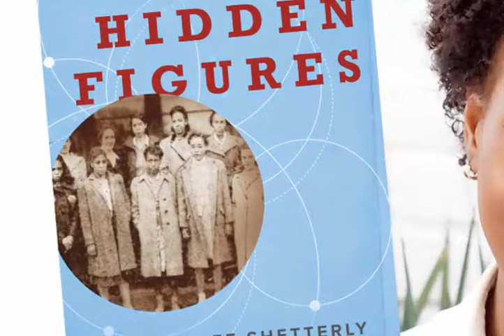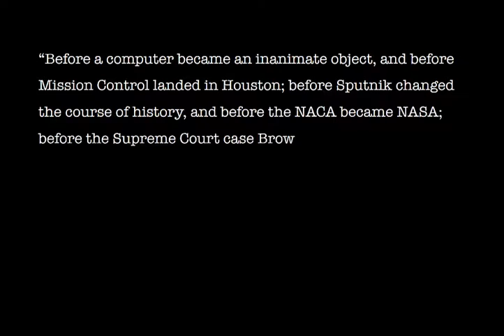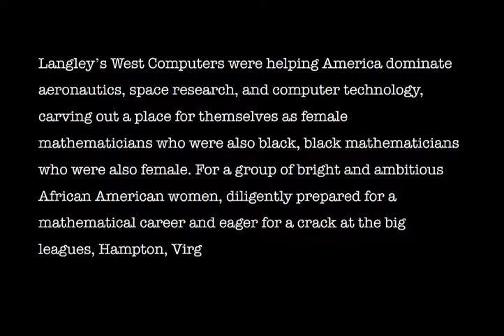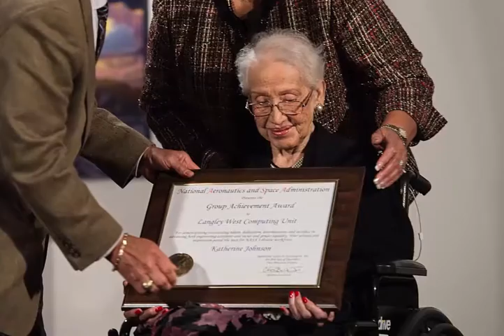Hidden Figures by Margot Lee Shetterly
Get your guide to becoming a Rocket Girl Rockstar Scientist

The book Hidden Figures is the debut work of Margot Lee Shetterly, about the role African-American women mathematicians played in the United States Space race. The road to equality was paved by the likes of Rosa Parks, Martin Luther King, Jr. and these nearly forgotten women.

Although many were chronicled in Shetterly’s book, the stories of three African-American women were highlighted — those of Dorothy Vaughan, Mary Jackson and Katherine Goble Johnson.

Dorothy Vaughan born in 1910 was a mathematics prodigy of sorts. She was the valedictorian of her high school class, attended Wilberforce University on full scholarship, a premier black college in Ohio, and became a math teacher.  She eventually came to work at NACA, the National Advisory Committee for Aeronautics, at Langley.  Dorothy eventually became the head and unofficial matriarch of the black women computers, after the untimely passing of her white female boss Marge Hannah.

Mary Jackson also started out as a math teacher after having earned a bachelor’s degree in mathematics and the physical sciences from Hampton Institute. She came to Langley in 1951 and worked under Dorothy Vaughan as a “West Computer.” She successfully petitioned the City of Hampton to attend these white-only courses, and in 1958 became NASA’s first black female engineer.

Katherine Goble Johnson, also hired to work as a “West Computer,” didn’t last long there either, being quickly loaned out to the all-male flight research team, who, according to Katherine, “forgot to return me to the pool.” She was so highly valued by John Glenn that, even when actual electronic computers replaced the “computers who wore skirts,” as Katherine referred to them, he insisted she do all the calculations by hand to ensure the electronic computer’s accuracy.

Shetterly’s writing evokes a scene of modern day Hampton, Virginia, Langley’s hometown, its Mercury Boulevard, named for the mission they authored, no longer “conjur[ing] images of the eponymous mission that shot the first Americans beyond the atmosphere.”

And transports us back a mere fifty years to a time when the preeminence of its space program was this nation’s focus, at the intersection of the burgeoning Civil Rights movement, the ascendancy of black colleges, the McCarthy-era witch hunts directed at some of its more social-justice-oriented and Jewish engineers, and the debut of the more-electronic, less-human computer.

Get the full video training, summary, transcript, podcast link, mp3 download, sharable quotes, and other posts related to this episode and topic

Listen to The Rocket Girls Podcast on iTunes: podcast-link

Melanie Fine is an award-winning high school science educator, encouraging and enabling countless students to pursue careers in the scientific fields.  She has taught in both the public and private sectors, and has been a driving force in STEM (Science, Technology, Engineering and Mathematics) education long before it became a political charge and household word.

Fine earned her B.A. in Chemistry from Cornell University in 1987, studying under such luminaries as Dr. Roald Hoffmann, winner of the 1981 Nobel Prize in Chemistry, and poet and author Robert Morgan.  She received a Masters in Sacred Music and Cantorial Investiture from the Jewish Theological Seminary in New York in 1997, and has earned writing and education certifications from UCLA and Chapman University, respectively.

In addition to her work on RocketGirls.com, she teaches high school chemistry at Culver City High School, writes a blog on science for the Huffington Post and offers online chemistry education Her writings have been featured on the Huffington Post blog, among others.

Rocket Girls helps young women break science’s glass ceiling to achieve their dreams.